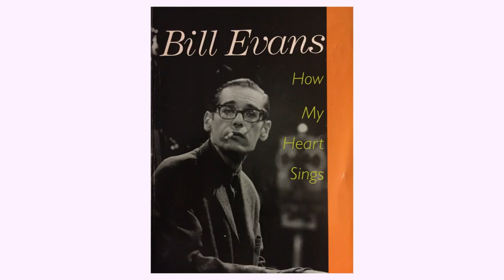George Schuller on Bill Evans and Ornette at the Lenox School of Jazz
In his Jazz Master Summit interview (for the full interview, and all others, go George spoke about Bill Evans' experience of teaching at the Lenox School of Jazz and his view of the students. He also spoke about Ornette Coleman and the reaction of the school's attendees toward Ornette. Keep in mind that Ornette came there in the last 50s as a student.